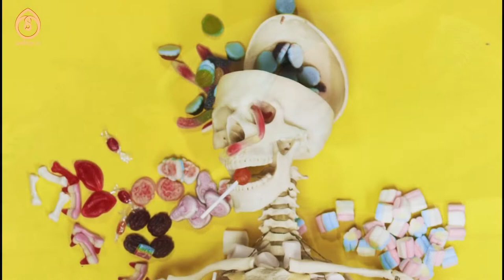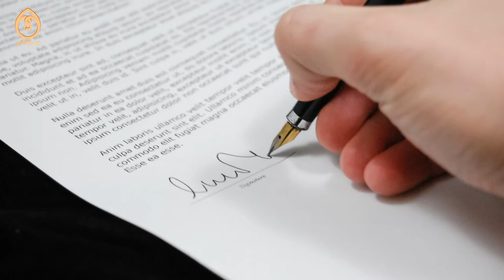අනියම් පෙමකින් මිය ගිය කාන්තාවකගේ අභිරහස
Mystery Death of Padmini Kularathne

This video is based on Padmini Kularathne mystery death. Padmini is a wife of doctor Demand Gamini De Silva Kularatne. In sri lankan history this is the most unusual death case in unresolved. This video is discuss what happen these case on history.

"Mavithaya" is the education-based YouTube channel. We are a published edutainment things on weekly. Whole videos we explain scientific, sci-fi, entertainment within short of video length. In our videos, we educated you extensively.

"මවිතය" යනු අධ්‍යාපනය පදනම් කරගත් YouTube නාලිකාවයි. අපි සතිපතා අධ්‍යාපනික දේවල් ප්‍රකාශනය කරන්නෙමු. අප නාලිකාවේ වීඩියෝ තුල අපි විද්‍යාත්මක, විද්‍යා ප්‍රබන්ධ, විනෝදාස්වාදය පැහැදිලි කරන්නේ වීඩියෝවේ කාලයට වඩා අඩු කාලයකිනි. අපගේ වීඩියෝ වලදී, අපි ඔබව පුළුල් ලෙස දැනුවත් කරන්නට අපි බලාපොරොත්තු වෙන්නෙමු.